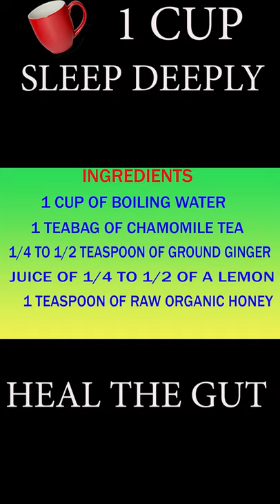1 Cup...Sleep Deeply & Heal Your Gut | Dr. Mandell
There is a unique interplay between certain gastrointestinal diseases and sleep. Poor sleep has been shown to result in the exacerbation of gastrointestinal symptoms. Conversely, many gastrointestinal diseases affect the sleep-wake cycle and lead to poor sleep.
This special elixir has synergist effects that will help cleanse, repair, and heal your digestive system.